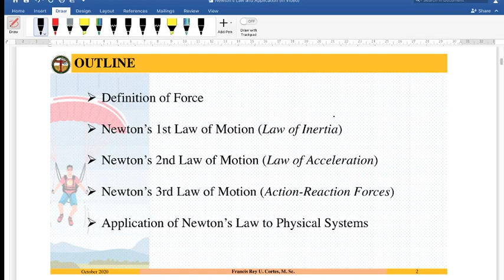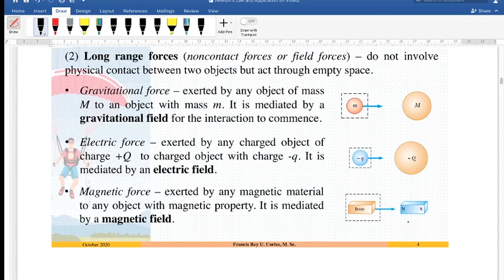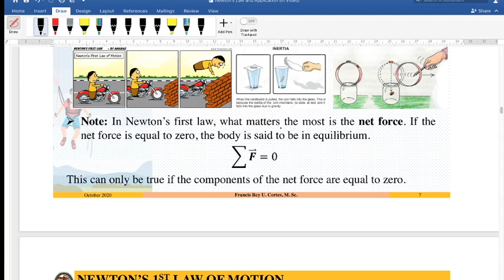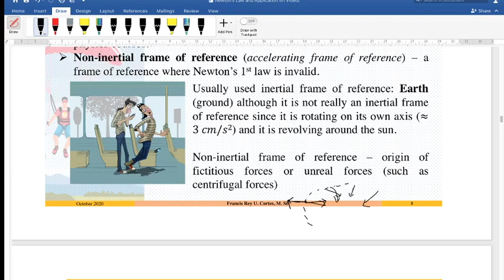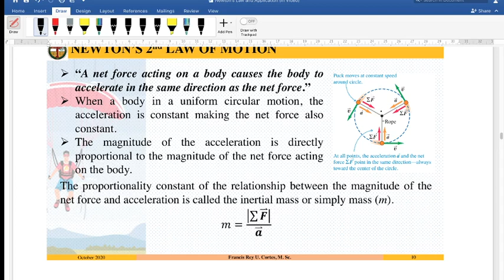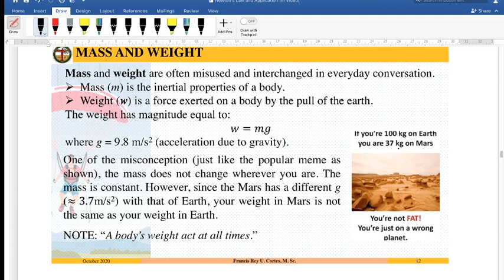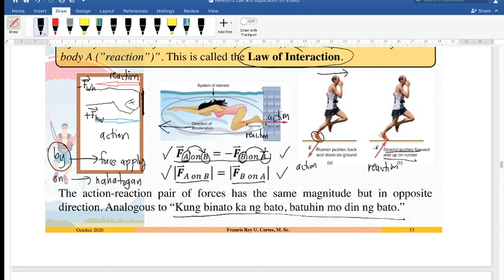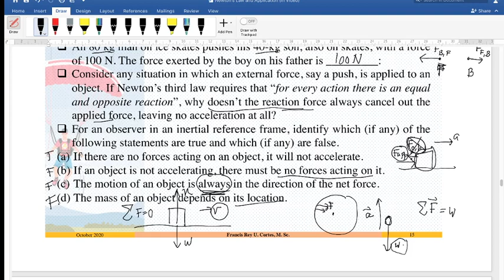Lecture Video: Newton's Law and its Application (Part 1)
This is the first part of my lecture video series about the dynamics of an object. This video tackles also Newton's Laws of motion (Law of Inertia, Law of Acceleration, Law of Interaction) and how to apply this one to some physical systems.